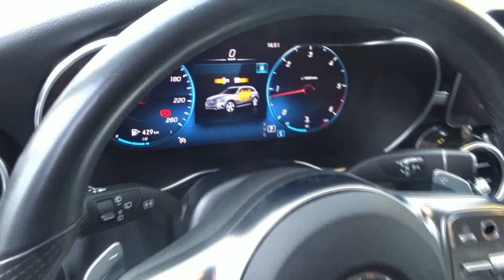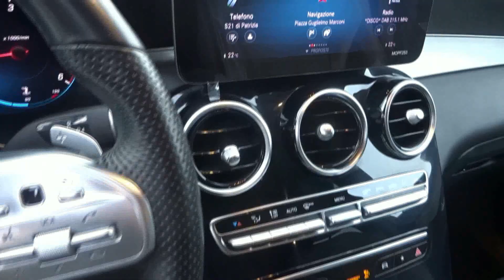Mercedes Benz GLC 300d 4Matic PREMIUM